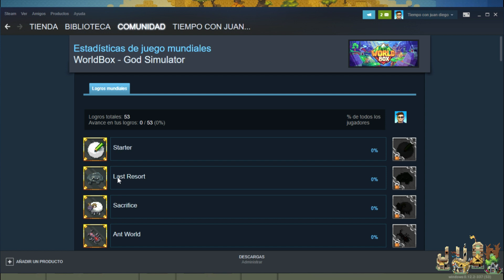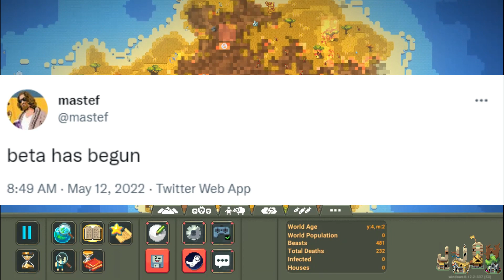Nueva Actualización 0.14 WorldBox, Compilación todas las novedades, biomas, editor de rasgos, logros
En este responderé sus dudas y sugerencias, además de poder tener una comunicación más amena.

ESPERO SEGUIR AYUDANDOLOS SON LOS MEJORES, BENDICIONES.

Si les nace de corazón y pueden ahí está mi paypal, con su aporte me ayudan a seguir creando contenido.